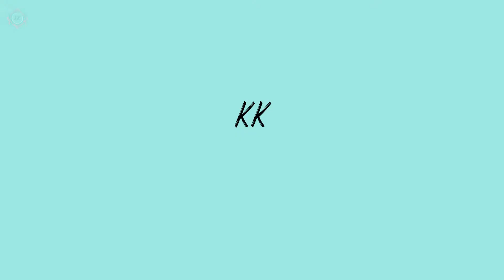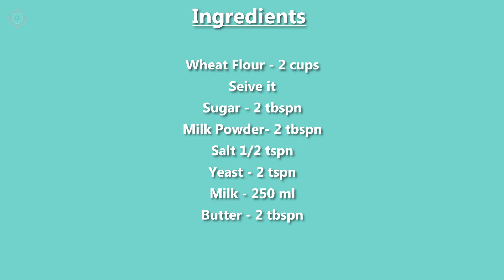Wheat Bread Recipe | आटा ब्रेड रेसिपी हिंदी मे | Eggless | बिना अंडे का | Ketaki Kooking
In this video we will learn how to make super soft and healthy WHOLE WHEAT BREAD without egg and any colours or preservatives which is just better than the market bread, super simple to make . Step by step recipe with complete list of ingredients in the end of the video.

केतकीकूकिंग मे अपका स्वयगत है  आज हम बनाएंगे सुपर सॉफ्ट और हेल्थी आटा ब्रेड बिना अंडे के

गेहू का आटा - 2 cups
अच्छी तरह छान ले

चीनी - 2 tbspn

दूध पाउडर - 2 tbspn

नमक- 1/2 tspn

इसे अच्छी तरह मिला ले

यीस्ट  - 2 tspn

दूध  - 250 ml

४ -५ मिनट इसे गूंध ले

मक्खन  - 2 tbspn

आटे  को नरम गूंध ले

एक बर्तन में तेल लगा ले एंड आटे  को इसमें रख दे

इसे एक घंटे के लिए रख दे

आटे को बेल ले

इसे रोल बना ले

ब्रेड टिन  को तेल लगा ले और इसमें बनाया हुआ ब्रेड का आता डाल दे

इसे ३० -४० मीन्स इसी म रखे

इसे दूध और मखान लगा ले और ऊपर से ओट्स डाल  दे

ब्रेड को १८० C में २५ - २७ मिनट तक बाके कर ले

ब्रेड को ५ मिनट बाद तीन से निकल ले. और पूरा ठंडा कर ले और फिर काटे

Seive it

Milk Powder- 2 tbspn

Mix all the dry ingredients

Yeast - 2 tspn

Knead for about 4 -5 mins till a soft dough is formed

Knead the dough till soft dough

Grease a bowl with oil and add the Prepared dough

Let it rest for 1 hr or till doubled in size

Roll the dough flat

Roll it and make a log

Grease a bread tin with oil/butter

Let the bread rest in tin for 30 - 40 mins or till doubled in size

Apply Milk & butter on top & cover it with Oats

Bake in preheated oven @180C for 25 - 27 mins

De mould from tin after 5 mins and let it cool completely before Slicing